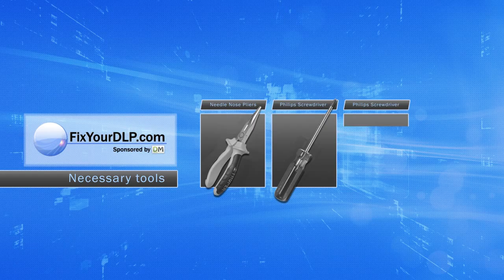8)107308 Dell 330 6581